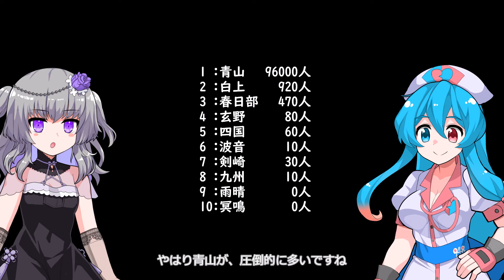【検証】現実世界で最も多いVOICEVOX・COEIROINK（MYCOE含む）キャラの苗字は○○【前編】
完全にあの人のリスペクトですが気にしないでください…

今回のキャラ出演
CoeFont
・アリアル
・ミリアル
VOICEVOX

～立ち絵～
moiky様から

BGM
・煉獄庭園
・BGM DOVA-SYNDROME